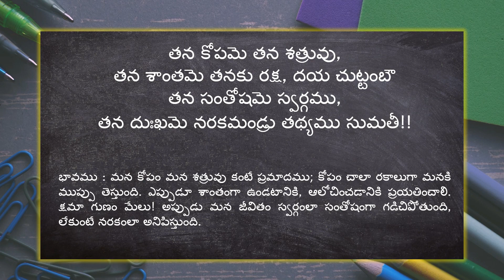Sumathi Satakam Padyaalu |తన కోపమె| Neethi Padyaalu Ep #1 I Telugu Poems with meanings | Tana Kopame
Sumati Satakam is one of the most popular set of moral poems in Telugu literature.  I love these poems. One of the old school techniques available to parents and teachers to teach young kids the right conduct and social values is through poems.  As always, old is gold!

తన కోపమె తన శత్రువు,
తన శాంతమె తనకు రక్ష, దయ చుట్టంబౌ
తన సంతోషమె స్వర్గము,
తన దుఃఖమె నరక మండ్రు తథ్యము సుమతీ

Here is the poem and meaning in English :
Tana kopame tana shathurvu…
Tana shanthamee tanaki raksha…daya chuttambau
Tana santoshame Swargamu
Tana dhukhame narakamandru mahilo sumathi!

Meaning: Anger is as dangerous as one’s enemy; it kills us from within! We should always try to stay calm and think positively. It is better to be kind and forgive others! Such attitude will keep us content and happy!